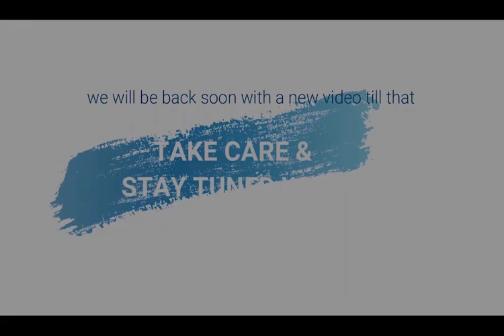Wacky Indian Traditions and Rituals You Only See In India!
Are you curios to know when and how these Indian Traditions and Ritual are being performed?
India is a land of diversity, and its culture is no exception. There are various customs and rituals that are only practiced in this country. With a population of over a billion people, there are a variety of rituals that have no scientific basis. Call it superstition or blind faith, but there are some strange Indian customs that many people follow by heart, handed from their forefathers.

COPYRIGHT ANNOUNCEMENT
If any part of the contents of this channel is of your copyrighted property (as a
musician, label, image distribution, or artist), please send me a personal message and your content will be removed within 24 hours. PLEASE DO NOT FLAG THE CHANNEL!